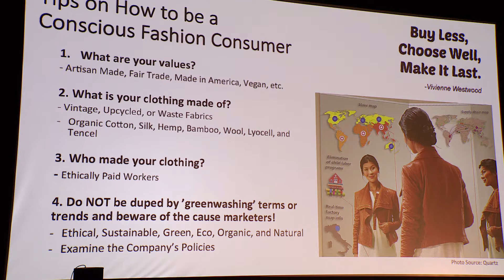Hawthorne Happenings: Fashion Show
In this edition of Hawthorne Happenings, we take you to a local High School where some talented students put on a special fashion show with their own creations and designs.